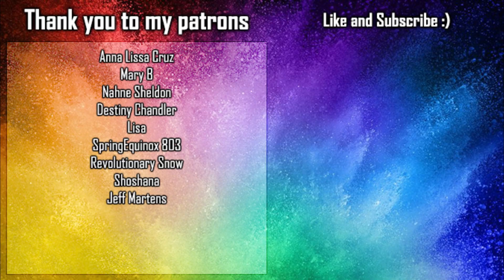The Wilds s02e07 REACTION - Day 50/33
Introduction - 0:00
Reaction - 2:28
Final thoughts - 19:09